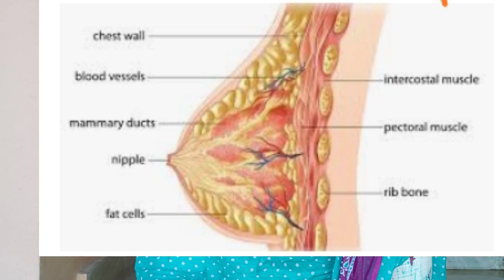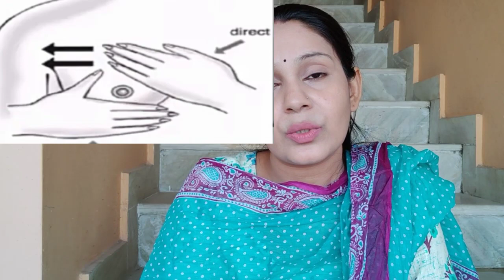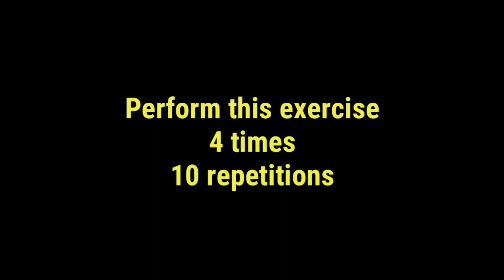💯 prcnt effective Home remedy(घरेलू नुस्खा) to enlarge Breast..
Thanks n I belong to u..